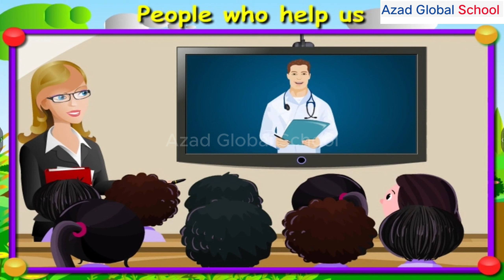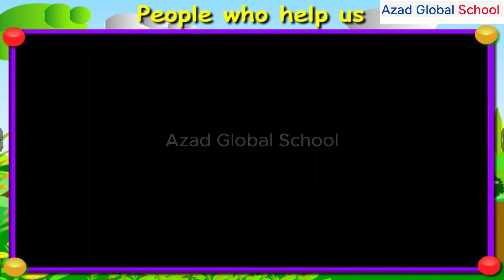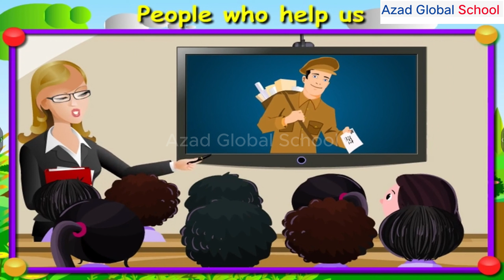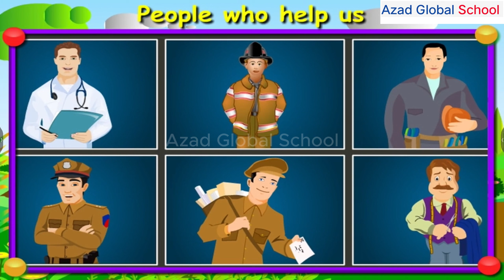People Who Help Us | Class LKG | EVS